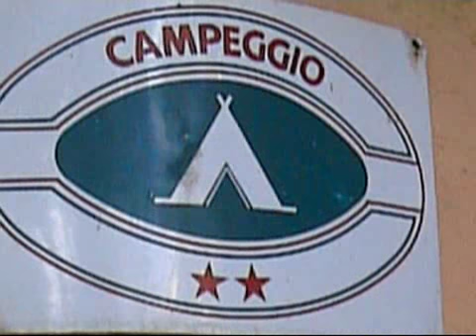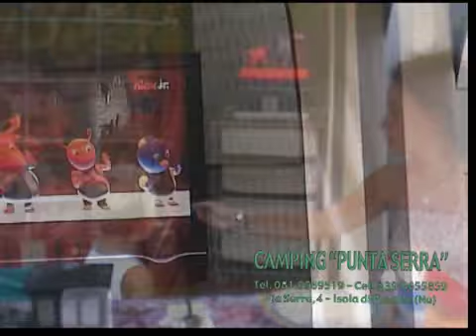CAMPEGGIO PUNTA SERRA PROCIDA